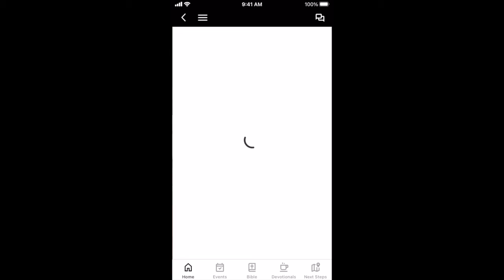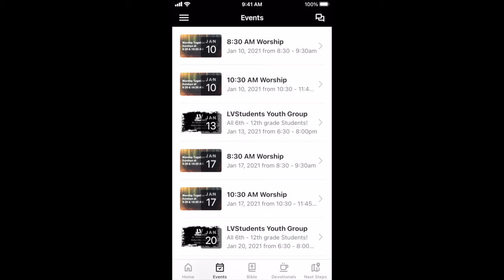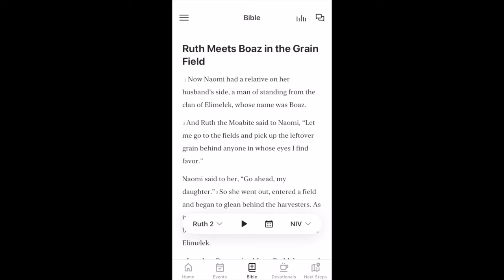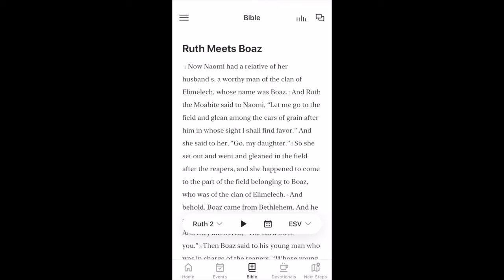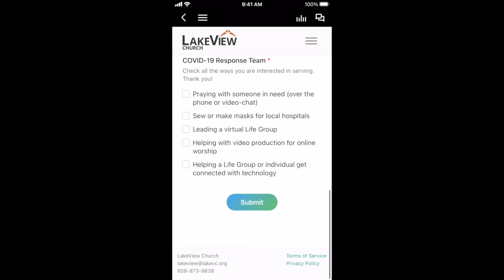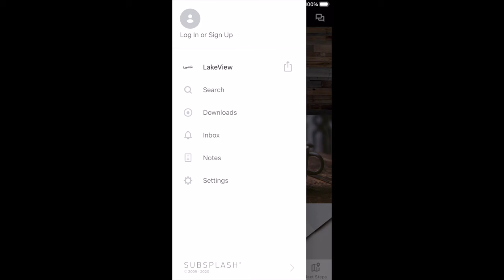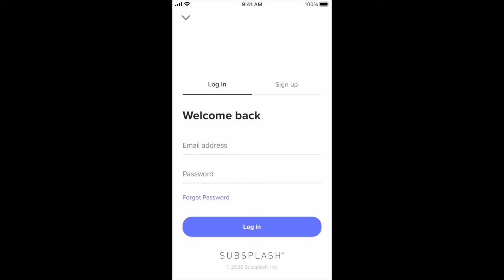LVC App General Overview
In this tutorial video, Dave Wilson gives a general overview of how to navigate the LVC app. He shows how to access both new and older sermons. He also shows how to find information on upcoming Events.
Dave explains the Bible feature of our app and explains how to change the version you are reading, how to access the audio version of the Bible and find the Bible reading plans. Dave shows how to find weekly devotionals and how to submit a request for information on taking your next step.